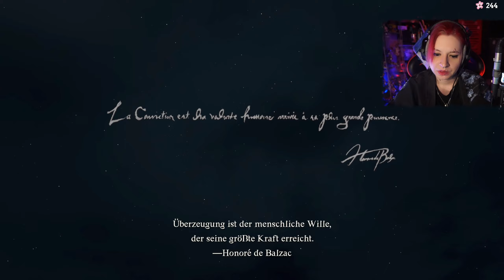Unsere Reise startet • Dragons Dogma II #01